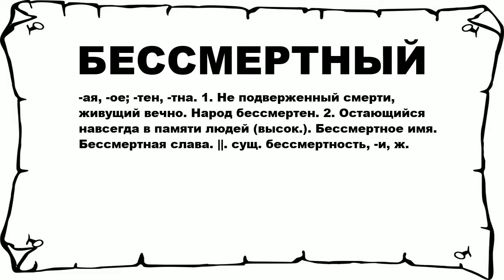БЕССМЕРТНЫЙ - что это такое? значение и описание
Хочешь знать что значит БЕССМЕРТНЫЙ? тогда слушай до конца.

 -ая, -ое; -тен, -тна. 1. Не подверженный смерти, живущий вечно. Народ бессмертен. 2. Остающийся навсегда в памяти людей (высок.). Бессмертное имя. Бессмертная слава. ||. сущ. бессмертность, -и, ж.